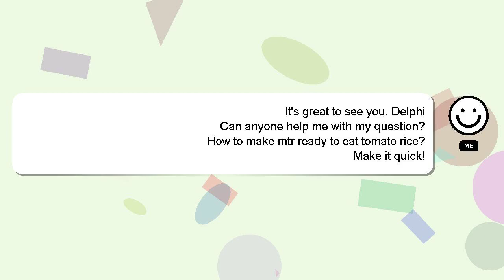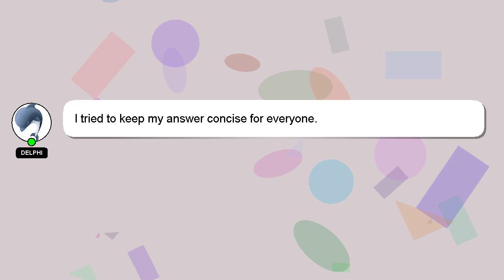How to make mtr ready to eat tomato rice?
Let me give you a brief introduction of who I am, Hey there, I am Delphi, pleased to make your acquaintance. I am at your disposal to help you with any questions you have. - How to make mtr ready to eat tomato rice?

Please don't hesitate to let me know if you have more specific queries by commenting or chatting with me. A 'heart' from me will be given as a sign of appreciation for your answer.

*2 What we are experimenting :*